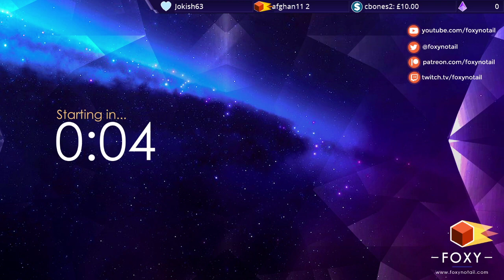Minecraft Dungeons BETA Let's Play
Minecraft Dungeons Let's Play

# Minecraft